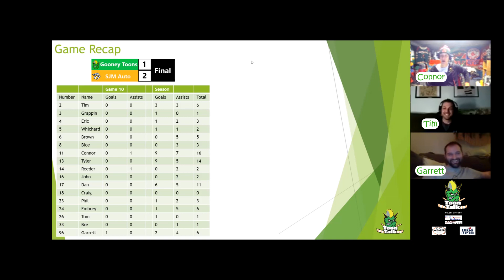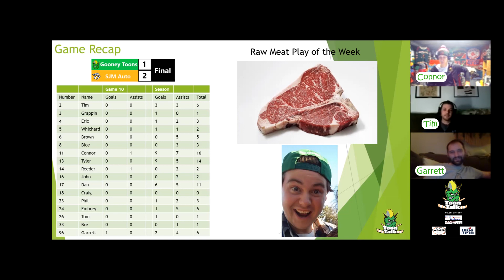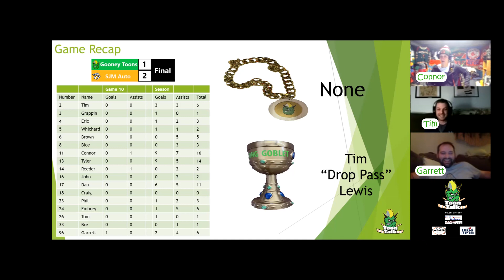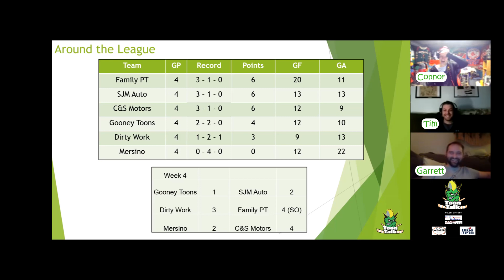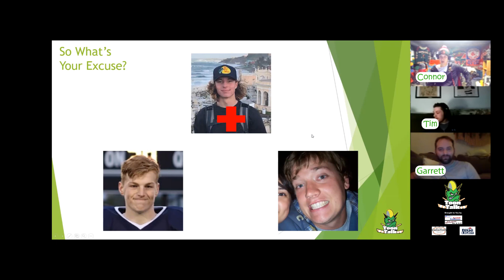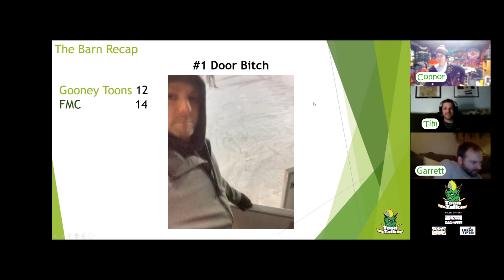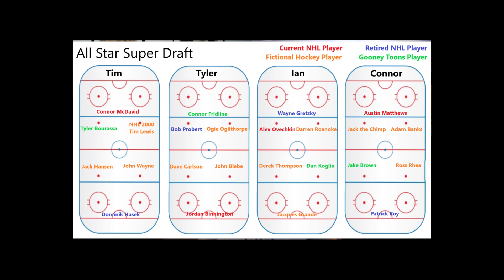Toon Talk: Episode 13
The boys are rejoined by Garrett after a two week break to discuss the Gooney Toon's rough loss to SJM Auto, pay tribute to some stellar facial hair, and pit fictional hockey teams against each other.